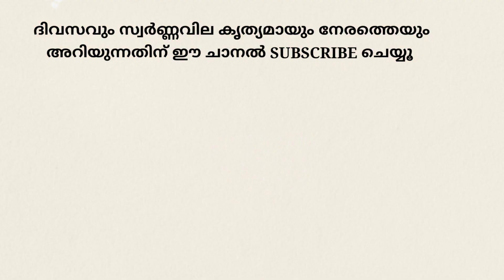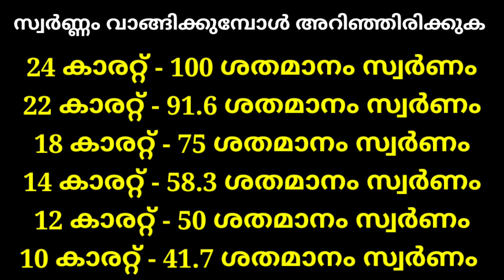today gold rate/ഇന്നത്തെ സ്വർണ്ണവില/kerala gold rate today/916 gold rate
Gold, goldrate, gold rate kerala, today gold rate,
# 916gold.
# 22carat
# 24carat